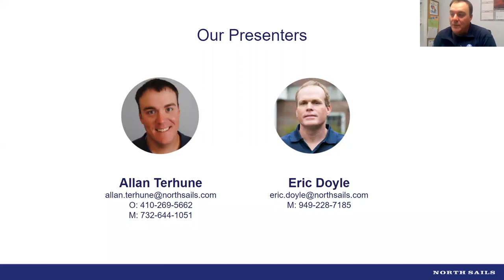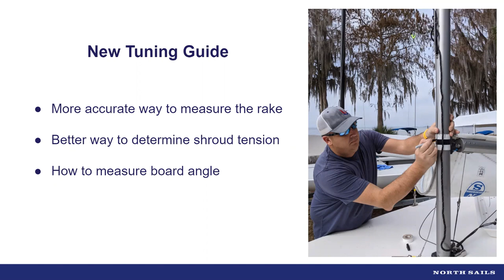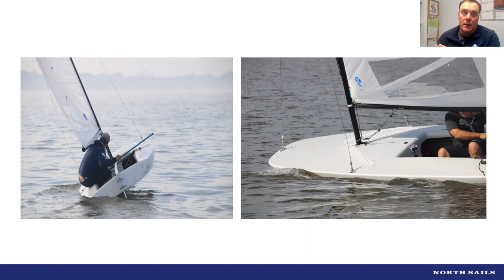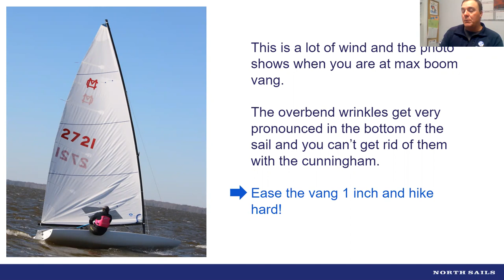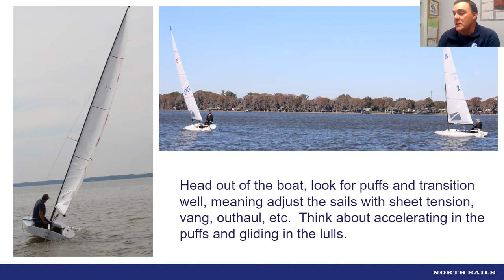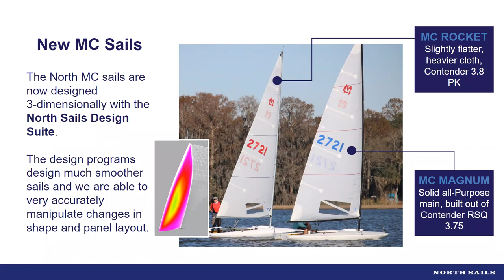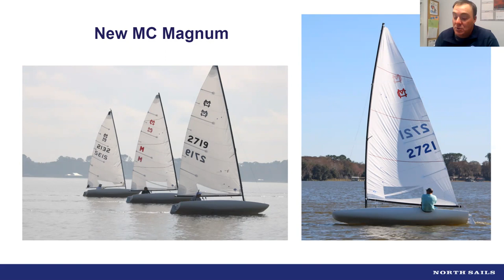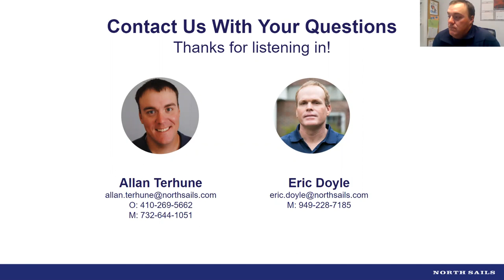Let's Talk MC Scow - First Look at the MC Magnum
Lake Eustis Training Week/Train Wreck Regatta debrief with North Sails MC expert Allan Terhune and North sail analyst Eric Doyle. Topics include new sail designs, tuning the boat, tips for light air sailing, and more!